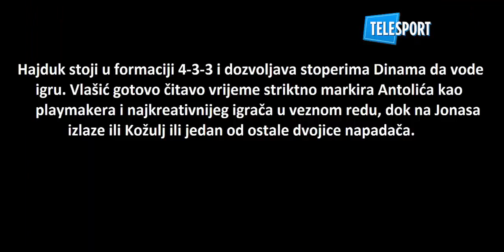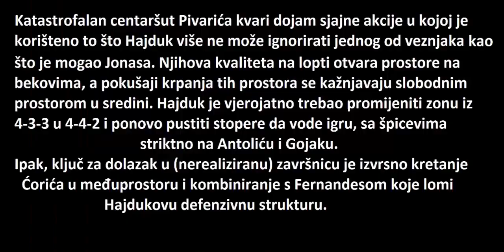Derbi Hajduk - Dinamo: Pouka za Ivajla Peteva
Iako je Dinamo imao više udaraca i prilika od Hajduka, većina njih je došla kroz individualnu superiornost Soudanija i Fernandesa, te centaršuteve i greške obrane, baš kao što je ona Josipa Kvesića zadržala Dinamo u borbi za naslov. Za šampionske aspiracije previše jednodimenzionalno, prosto i siromašno. Međutim, kraj utakmice je Petevu ponudio određene zaključke, temelje na kojima će moći ući u pripremno razdoblje i na kojima će moći graditi napad na još jednu titulu.

Začetke Carrillova sistema i pouku koju Petev može izvući pogledajte u video analizi.